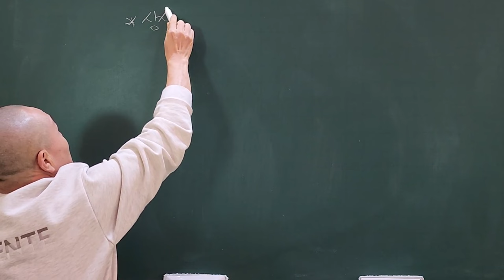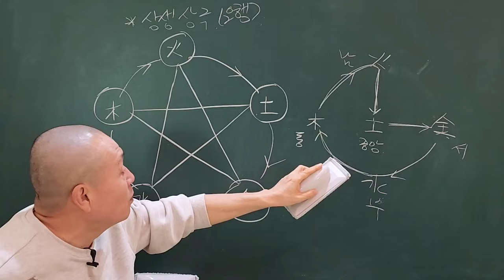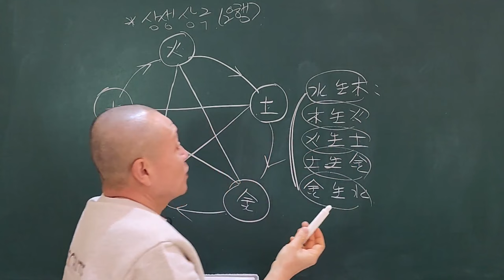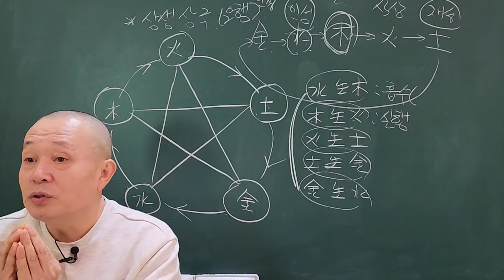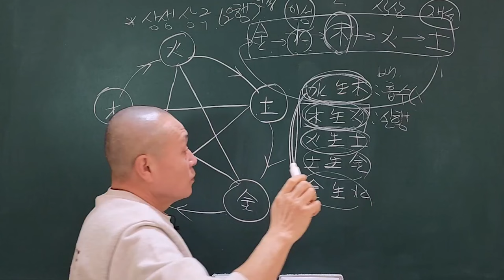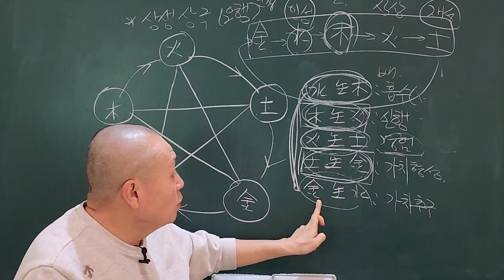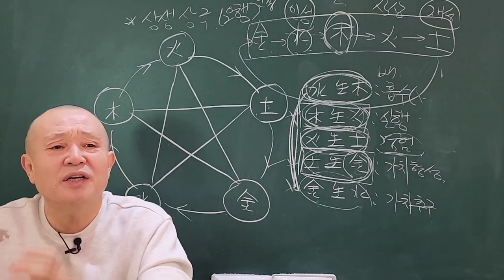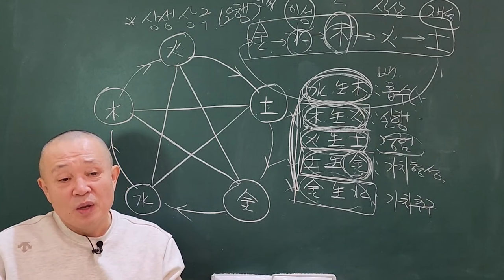상생상극 활용법 이 그림하나면 끝!